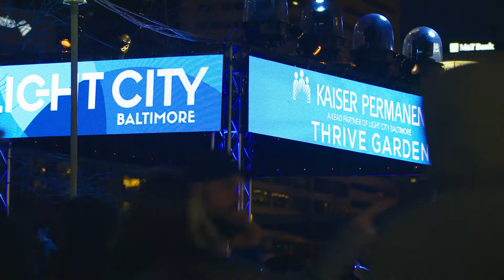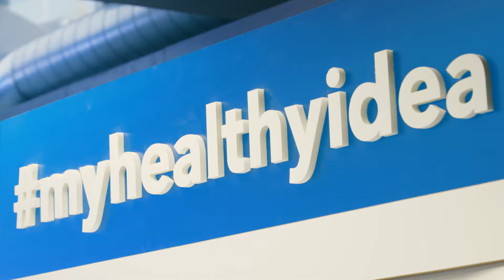Light City: Shining a Light on Baltimore | Kaiser Permanente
Kaiser Permanente is making the future of health care brighter in Baltimore by delivering quality care and helping our members achieve wellness. That's why we are honored to be part of Light City Baltimore and to shine a spotlight on everything that makes Baltimore a special place to live, work and visit. Learn more about our Health Lab at Light City, our local art installations and our Illuminated Fitness Walk. Enjoy Baltimore's healthy glow during Light City and let the light inspire you to be your best.